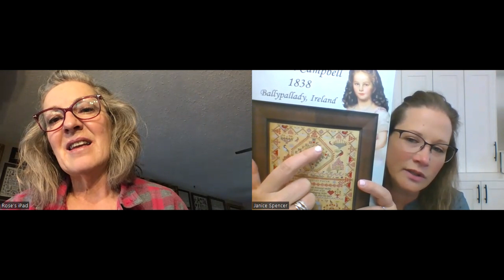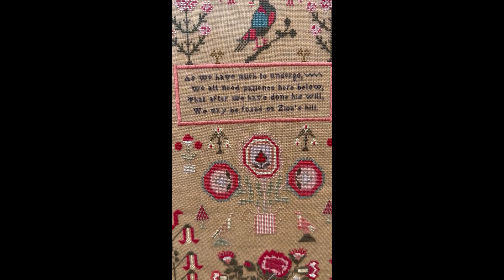FlossTube #39 ~Traditional Stitches ~Surprise HATS Exclusive Announcement, SALs, Mason Linens & more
Rose is on the home stretch for Miss Mary Ann Bournes

Sign up for our email newsletter in the bottom right hand corner of our web